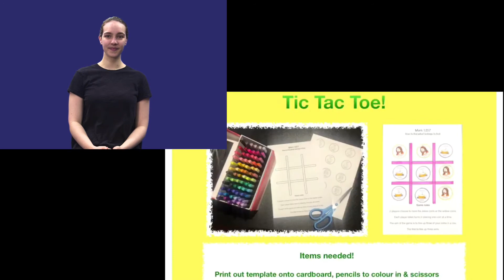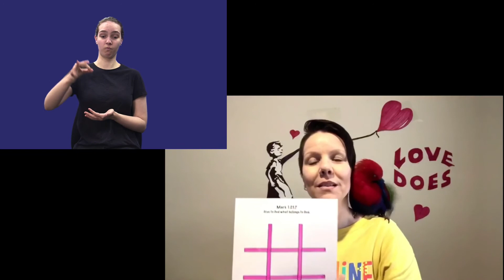AUSLAN | INKids TV Pre - School - Two Small Coins - Ep. 22!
Hey! This week we are taking a quick look at the story of the widow with two small coins. This is a great story for little kids to know! Helps them understand more about generosity and that God sees what they have to give even if it is small.
The fun doesn't stop there, we have fantastic music lined up and a really fun craft idea with Kelly.